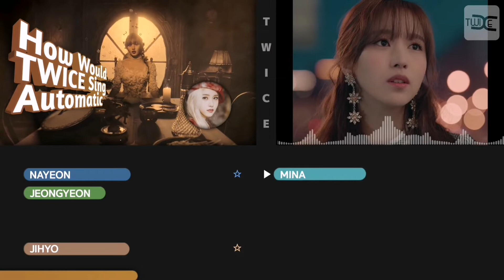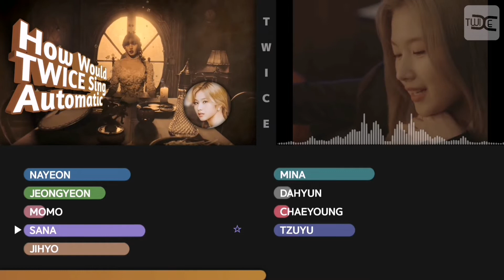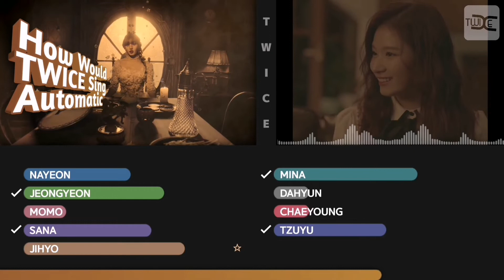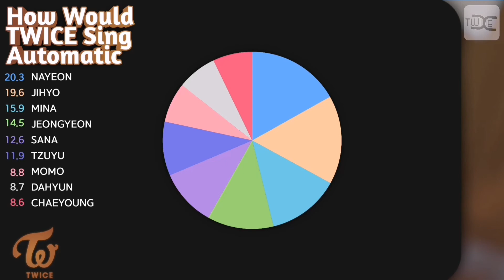How Would TWICE Sing Automatic (Red Velvet)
Back from hiatus! hope you missed me! I would love to get some Line Distribution or How would sing requests in the comments!

Layout Inspiration        | ultimatekpop
Thumbnail Inspiration | HEXA6ON